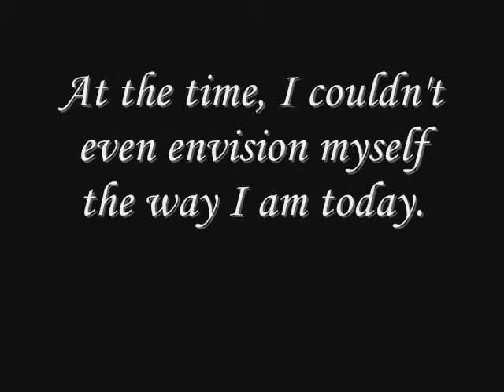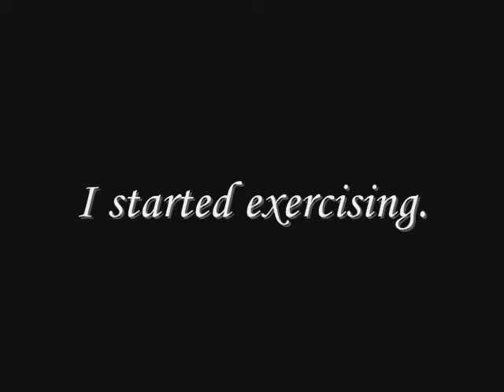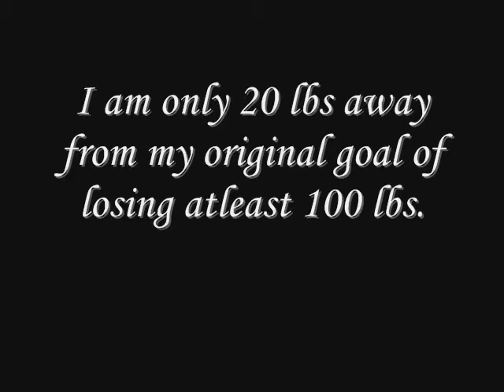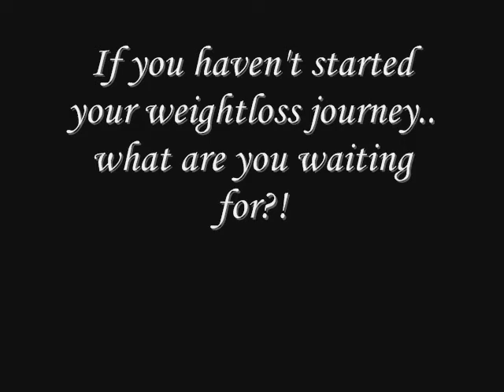1 Year Anniversary On Youtube!!!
Today marks one year since I made my first weightloss video here on youtube.